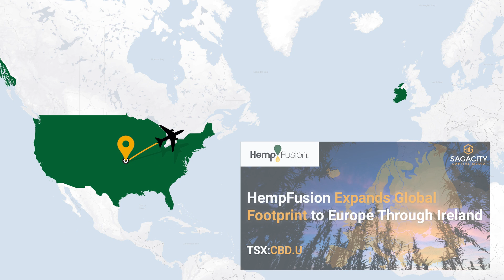We Talk All Things Sales, Distribution And Expansion For This Hot New IPO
We sit down with Jon Visser the Chief Revenue Officer of HF to get a better understanding of his past career in emerging markets and to dive into all things sales, distribution and future expansion for his company.

Be sure to click below for specific timestamps where we dive into our various topics for this interview.

0:26 - Get a detailed rundown into Jon’s past experience working in emerging sectors and what led him to his role as Chief Revenue Officer for HF
2:31 - Jon explains the significance of HF’s topical products being #1 in units sold and $ value sold for a major Food & Drug Mass (FDM) retailer
4:51 - We break down how expansion has been going, especially on a international level
7:00 - Discussing new products that could potentially be coming down the pipeline for HF
9:06 - A breakdown of their 5 sales channels and which are looking most primed to explode in 2021